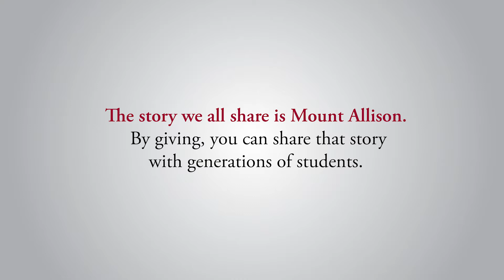The story we share is...our passion for music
Tanya Bostick ('95, '96) and Martine Jomphe ('19) share their Mount Allison story.